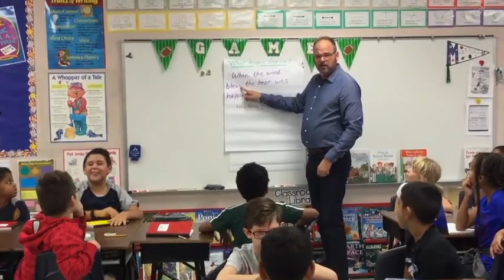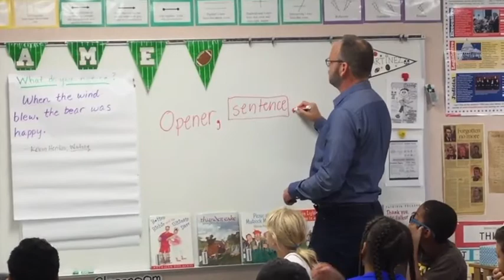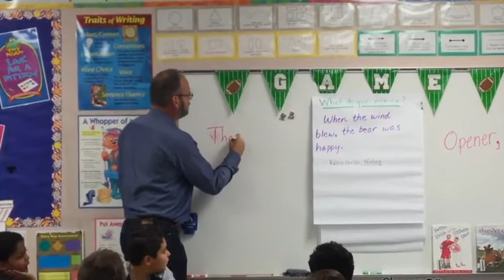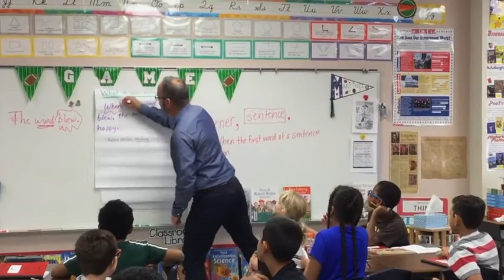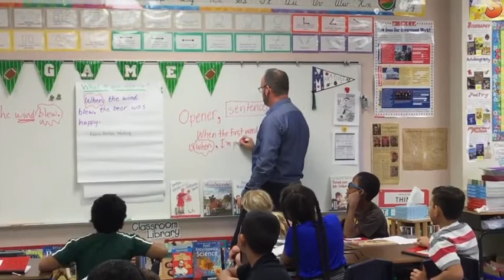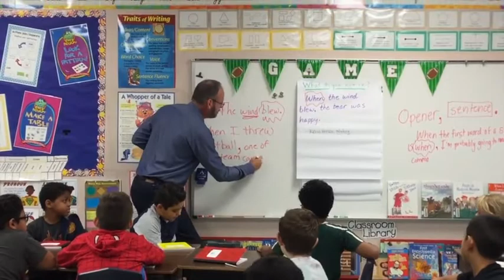Jeff Anderson: Invitation to Notice, Grade 4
Their students study authentic texts and come to recognize these “patterns of power”—the essential grammar conventions that readers and writers require to make meaning.
The first part of the book introduces a way of thinking about grammar instruction and sets up everything you need to immerse yourself in the process of inviting elementary students to experiment and play with language. The second part of the book offers more than 70 practical, ready-to-use lessons.
Patterns of Power invites you to take just five minutes from your reading workshop and five minutes from your writing workshop to focus on conventions. Those ten minutes will have a miraculous effect on your students’ understanding of how language works for readers and writers.